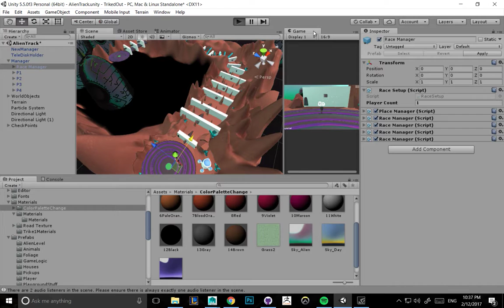Alien Level Sneak Peek